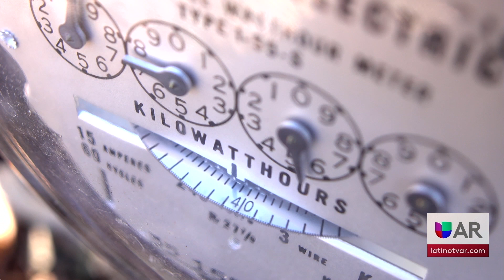Enmienda presentada en la cámara de Arkansas para modificar la compensación por Energía Solar